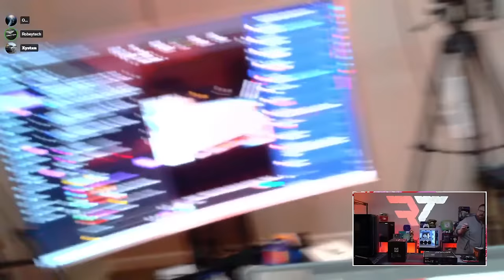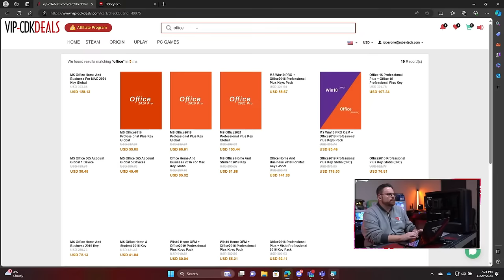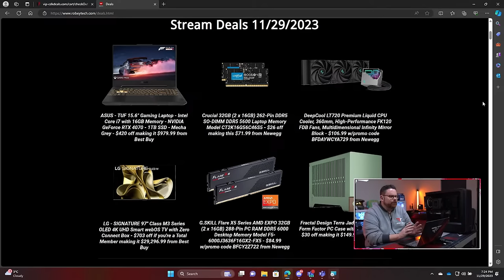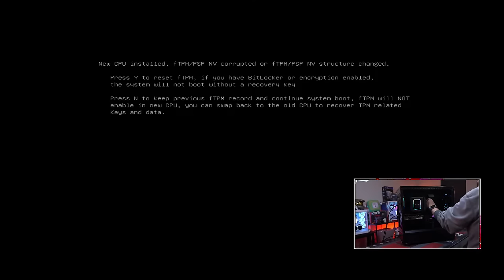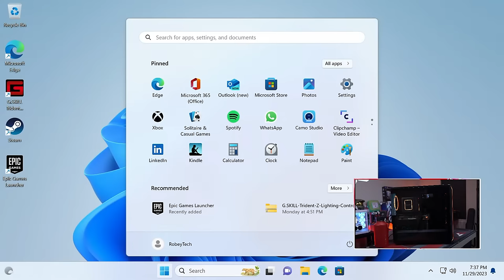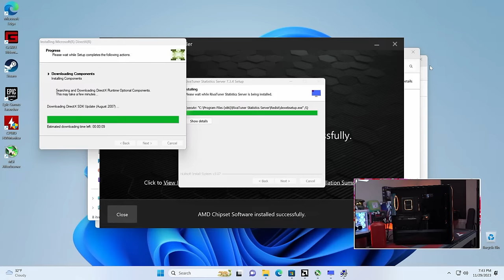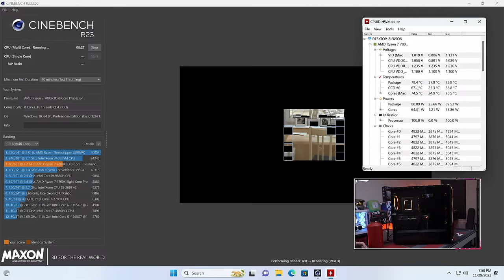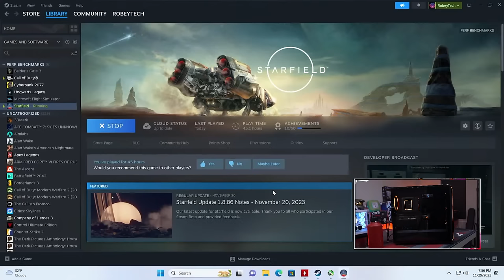$1800 PC in the BeQuiet Shadow Base 800 DX (Ryzen 7 7800x3D / Radeon RX 7800 XT)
Cooler: be quiet! Dark Rock Elite
Case: be quiet! Shadow Base 800 DX
PSU: be quiet! Pure Power 12M 850W 80+ Gold

@Robeytech - Twitter
@Robeytech – Instagram
@Robeytech – TikTok
@Robeytechdeals - Twitter
Facebook.com/Robeytech - Facebook
Twitch.tv/Robeytech - Twitch

Giveaways + $1800 PC in the BeQuiet Shadow Base 800 DX (Ryzen 7 7800x3D / Radeon RX 7800 XT)

00:00 Start
10:44 Part list
17:33 CPU Install
19:46 RAM Install
20:56 M.2 Install
25:06 CPU FAN install
43:46 Case breakdown
1:00:41 Case fans Install
1:14:16 Cable management
1:36:00 Motherboard Install
1:50:04 Front panel connectors
1:55:58 More cable management
2:17:25 GPU TIME!
2:28:50 Sniff test
2:29:12 PSU Install
2:57:33 SHHHH BeQuiet! (PC post)
3:18:06 Cinebench R23
3:21:42 Starfield